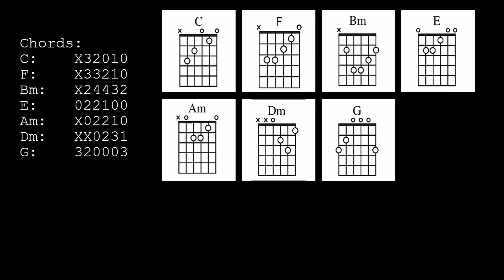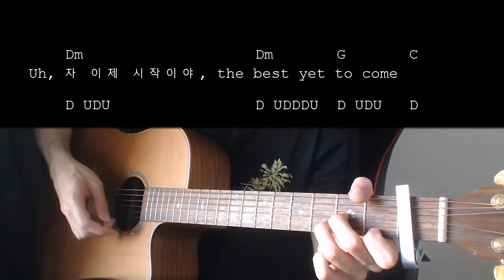BTS – Yet To Come EASY Guitar Tutorial With Chords / Lyrics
Learn how to play "Yet To Come" by BTS. This Guitar tutorial includes the chords, chord progression, strumming pattern, and lyrics for this song

BTS – Yet To Come    Capo 1

Chords:
C: X32010
F: X33210
Bm: X24432
E: 022100
Am: X02210
Dm: XX0231
G: 320003

Strumming: D UDU / D UDDDU